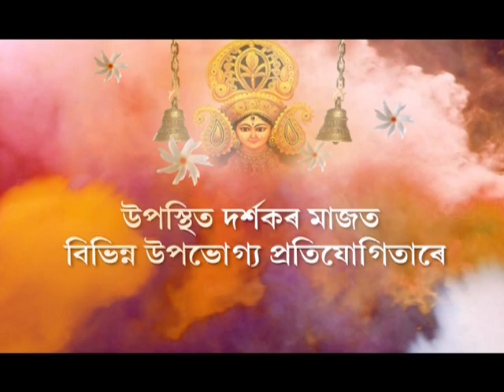বিজয়া দশমী উপলক্ষে প্ৰাইড ইষ্ট এন্টাৰটেইনমেন্ট প্ৰাইভেট লিমিটেডৰ বিশাল আয়োজন | RamdhenuTV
Ramdhenu is the first exclusive music and life style satellite TV channel from north east india launched  by Pride East Entertainments Private Ltd as their third venture after News Live and Rang. It positions to cater music and infotainment while enhancing on promoting the known and also the lesser known folk music and culture of NE region along its ethnic life style to the main stream across the nation In response to the market study report conducted by our in-house research team we try to cater colors of music and place our channel in a position from where we could focus on youth in the age group of 16-28 yrs M/F as core TG keeping the buffer on both ends as and when celebrative occasions demand. Music being the major content in the ratio balance of both Hindi and Assamese is concerned; North Eastern Life Style will have special screen presence in the format of folk music and culture, travelogue, fashion, trend and food show etc.